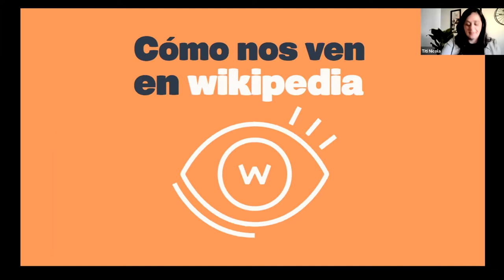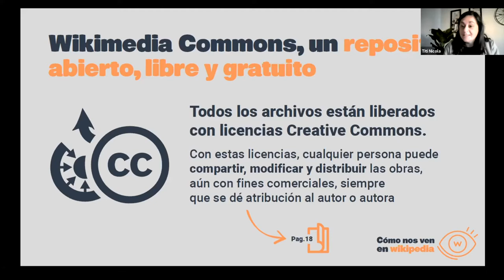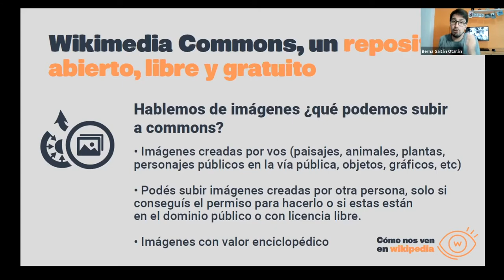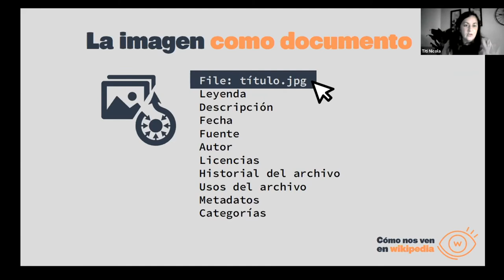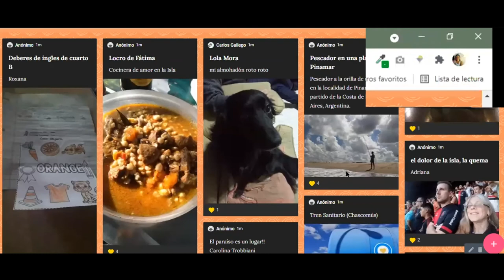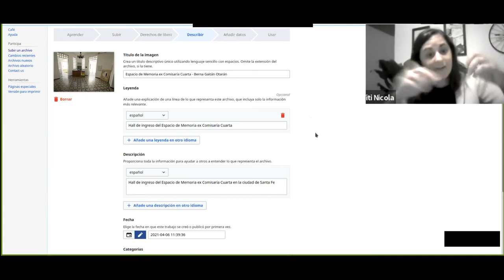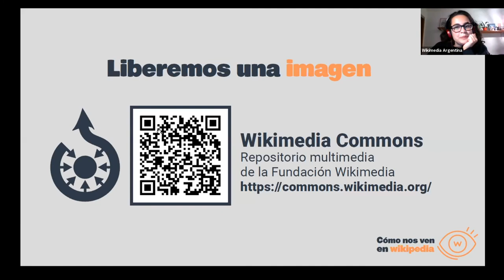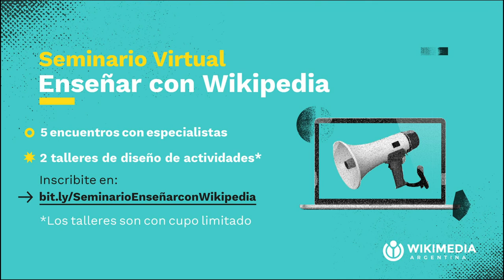4° encuentro del seminario "Enseñar con Wikipedia".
Wikimedia Argentina organiza este ciclo de conversatorios virtual para aprender a trabajar con la enciclopedia en contextos educativos.

Participan de este cuarto encuentro Titi Nicola, wikipedista y activista audiovisual feminista, y Bernardo Gaitán Otarán, wikipedista y mediactivista.